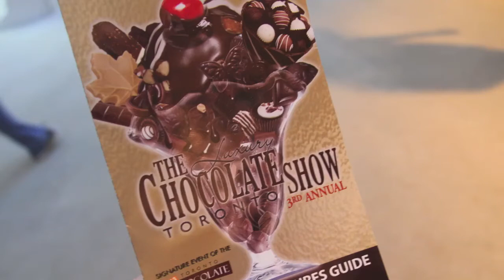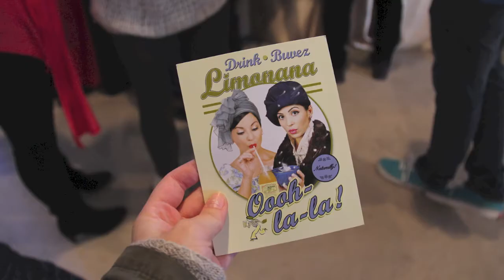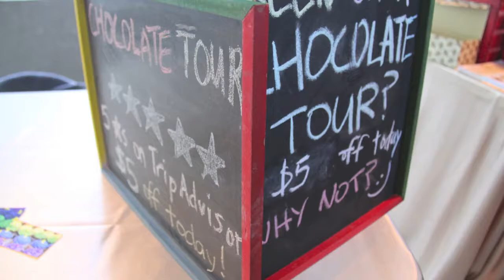Luxury Chocolate Show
Our trip to the Luxury Chocolate Show at Roy Thompson Hall.